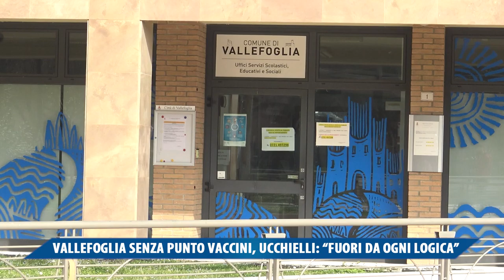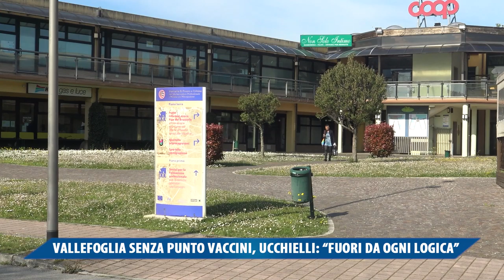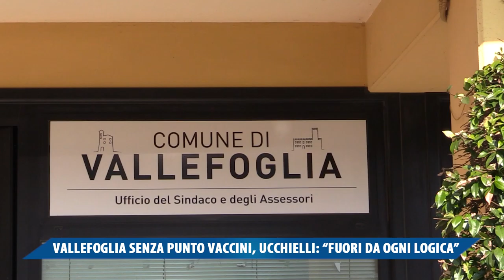VALLEFOGLIA SENZA PUNTO VACCINI, UCCHIELLI: FUORI DA OGNI LOGICA